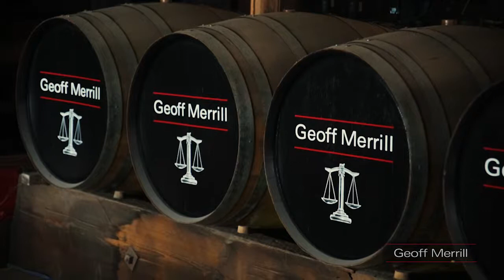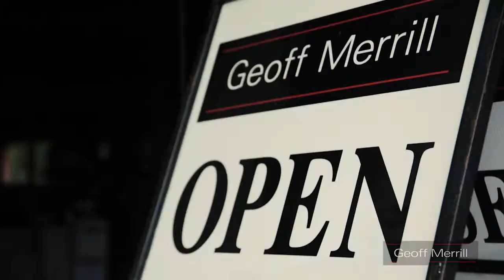Geoff Merrill Wines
The Geoff Merrill winemaking philosophy has been and always will be, to make wine that allows regional, varietal and vintage expression, without excessive winemaker intervention.

Great wine is a matter of balance and our passion for subtle, elegant and harmonious flavours in wine, is well documented.

We believe that maturation, both in cask and particularly in bottle, at our cellars prior to release, plays an important role in achieving this aim.

The premium red wines from Geoff Merrill will generally be released 3 years after harvest, while our reserve selection and Henley will be held in our cellars for up to 5-6 years prior to release.